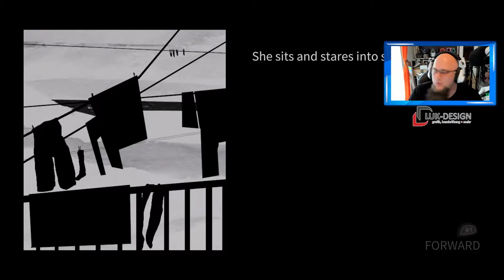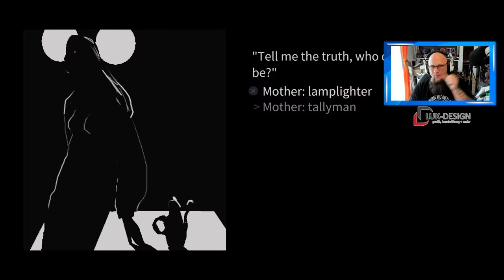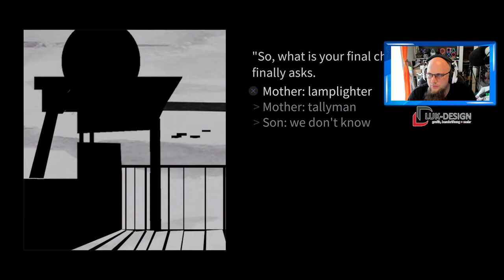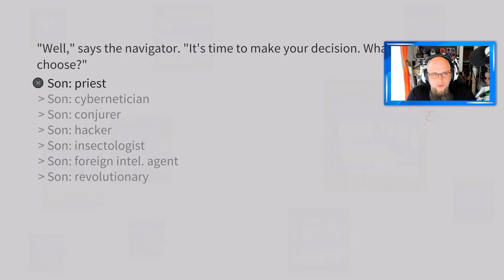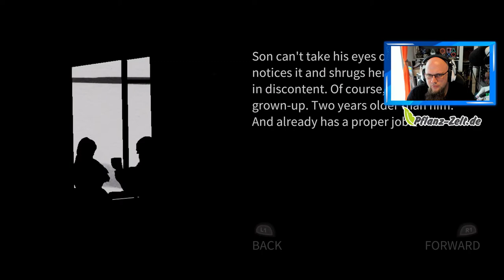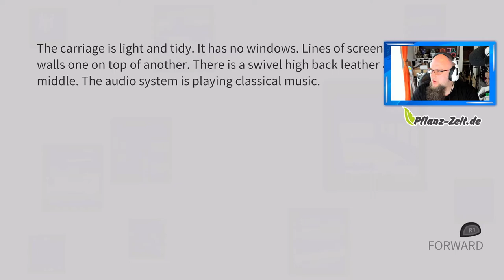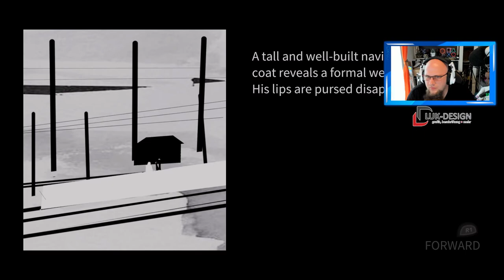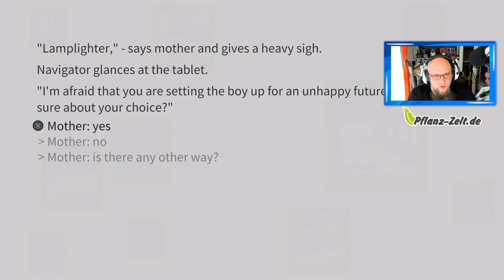schnelle Platin | Dull Grey [Platin Guide]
👍🖖🤟Mein Equipment👍🖖🤟
Ihr habt Bock mit mir zu zocken oder zu texten? Kein Problem:
PSN: odin_ase
Steam: odin_ase